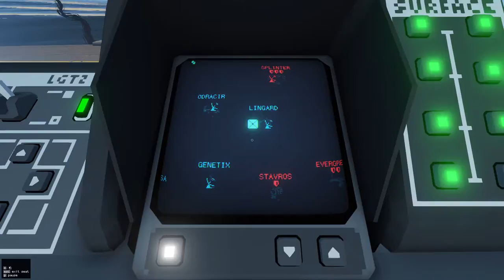Carrier Command 2 - Aircraft Landing in the Amphibious Vehicle Bay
Decided that conventional landings are not efficient enough, and wondered if flying through the Amphibious vehicle bay into the hangar deck, save time and fuel.

The results were, well, not surprising. But I did get in the carrier...